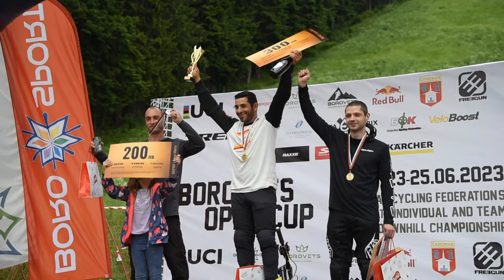Borovets Open Cup 2023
Райдърчета, ето го официалния клип от състезанието в Боровец! Ако ви е ХАРЕСАЛ .. ПАЛЕЦ НАГОРЕ и се АБОНИРАЙТЕ за канала, където ви очакват още много нови видеа. Скоро ще кача и останалите ВИДЕО материали от състезанието за да може всеки да се види ;)